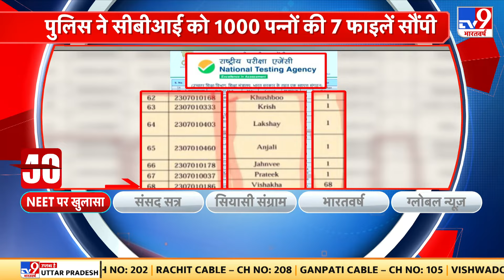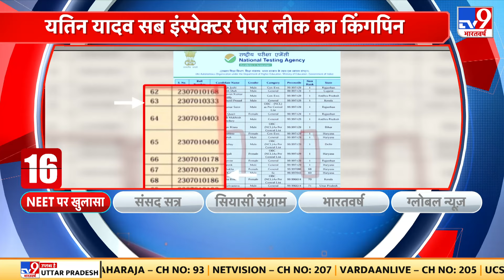NEET 2024 Controversy: Godhra में CBI जांच का आज दूसरा दिन, CBI ने गोधरा पुलिस से केस टेकओवर किया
गोधरा में CBI जांच का आज दूसरा दिन. CBI ने गोधरा पुलिस से केस टेकओवर किया
कल CBI के 4 अफसर पहुंचे थे. आज 2 और अधिकारी पहुंचे गोधरा.अब तक 1000 से ज्यादा पन्नों की फाइल टेकओवर.